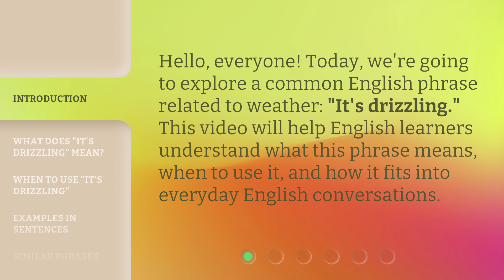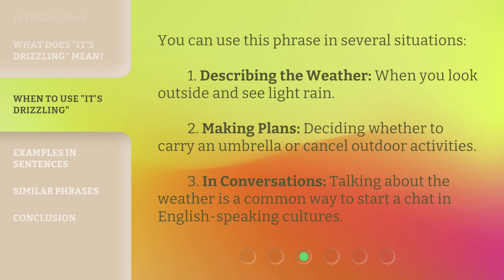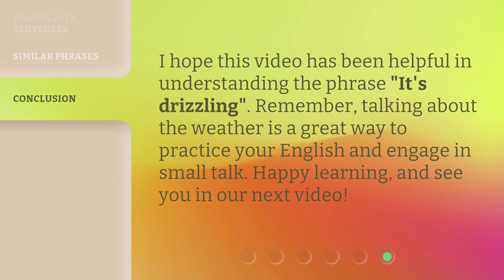Understanding "It's Drizzling": A Simple Guide to English Weather Phrases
00:00 • Introduction - Understanding "It's Drizzling": A Simple Guide to English Weather Phrases
00:28 • What Does "It's Drizzling" Mean?
00:51 • When to Use "It's Drizzling"
01:18 • Examples in Sentences
01:38 • Similar Phrases